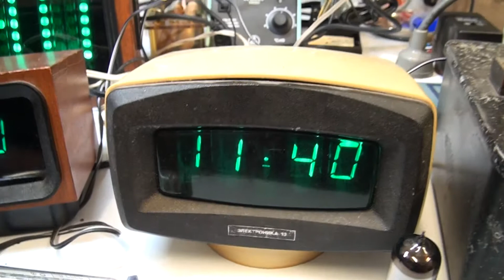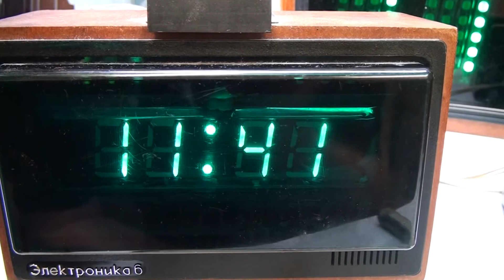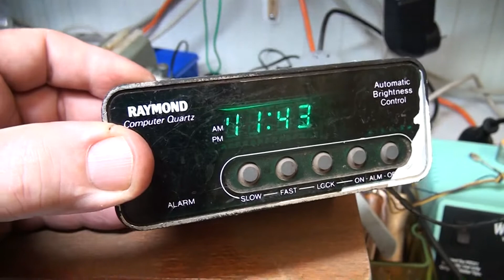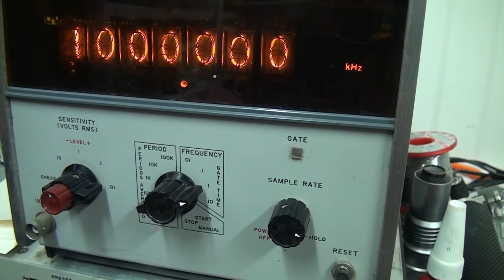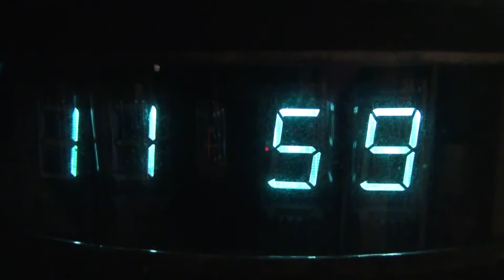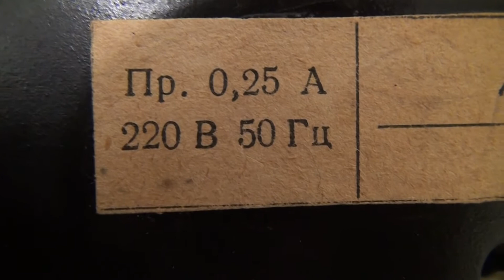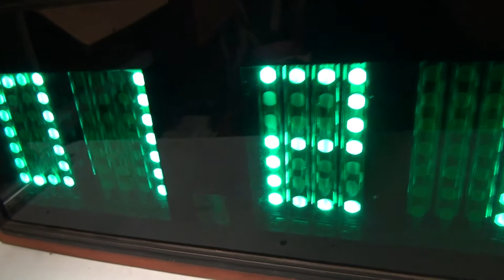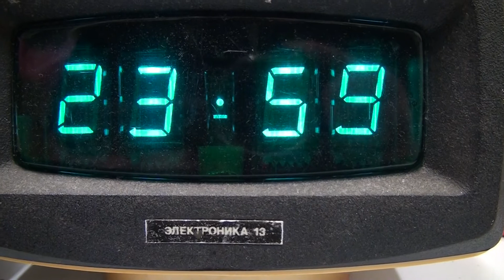Cold War era Soviet VFD clocks (Elektronika company)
My collection of Soviet Cold War era VFD clocks made by the Elektronika company. The clocks use Vacuum fluorescent display tubes and were made in the 1980's. Parts are readily available on Fleabay and Soviet surplus tube companies. Awesome clocks these, easy to repair and totally cool! Russian technology good!